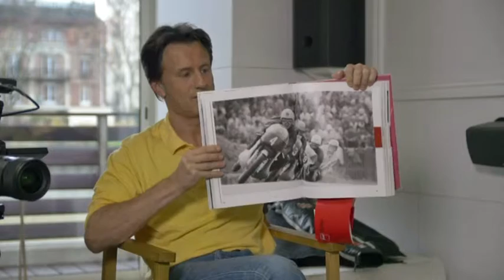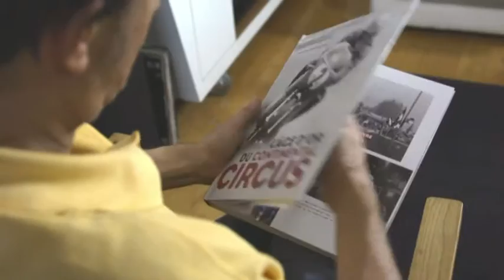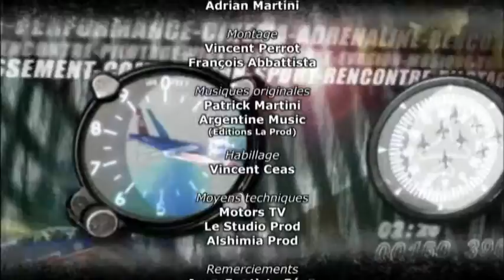Vincent Limites - Janvier 2016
Le célèbre animateur Vincent Perrot nous présente ses coups de cœur mécaniques et nous offre pas mal de sensations fortes ! A ne pas manquer !